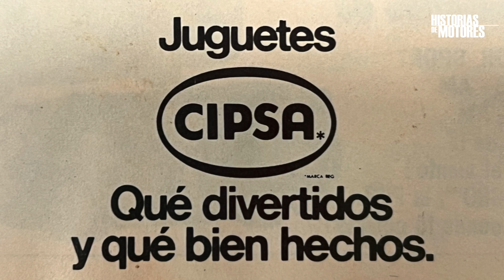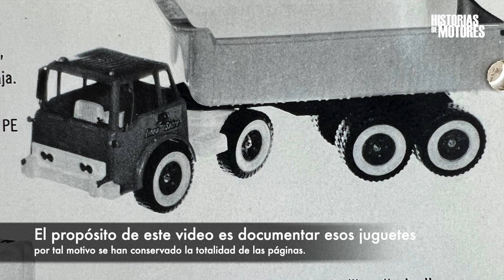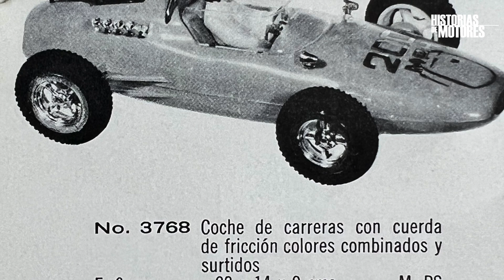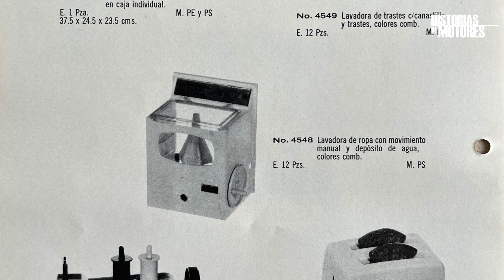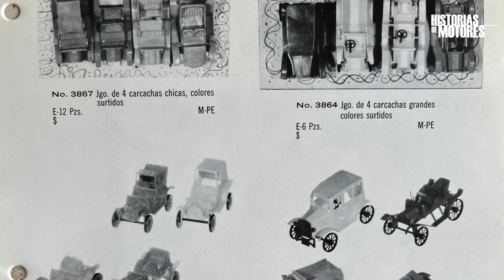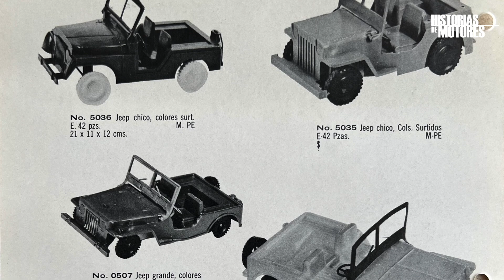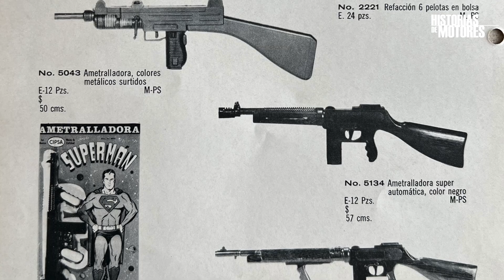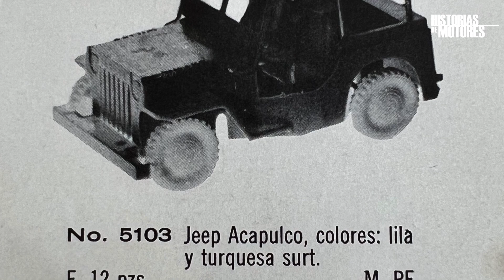❤️ CATALOGO CIPSA 1970 | APRENDE SOBRE LOS MEJORES JUGUETES DE LOS 70'S | BATMAN Y BATIMOVIL CIPSA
ÚNETE A HISTORIAS DE MOTORES y aprende sobre el coleccionismo de autos y vehículos de juguete y a escala.

ESTE CATÁLOGO DE CIPSA es un catálogo para distribuidores de 1970 que incluye toda la gama de JUGUETES MEXICANOS de colección, no eliminamos ninguna imagen para compartirles todo el catálogo completo y evocar algunos recuerdos de juguetes que tal vez tuvieron en su infancia.

Hola soy TOÑO LARA, UN COLECCIONISTA OBSESIONADO con los autos y camiones de juguete antiguos, acompáñanos en los MIÉRCOLES DE MOTORES, un PROGRAMA SEMANAL EN VIVO de coleccionismo de autos, camiones, autobuses, motos y vehículos de juguete MODERNOS Y ANTIGUOS, y modelos a escala de todo del mundo incluido México por supuesto.

En cada NUEVO EPISODIO tenemos secciones como:
+ Que Bonitos Anuncios
+ La Trivia (con un regalo especial para la audiencia)
+ La Pieza de la Semana
+ Unboxings y Regalos
+ Complacencias

APRENDE MÁS sobre marcas como los Hot Wheels, los Matchbox vintage fabricados en Inglaterra, los carritos Lesney los primeros Matchbox, Siku de Alemania, los hermosos Tomica japoneses, los nuevos Mini GT con su gran detalle, los hermosos JADA, la marca Revell y sus modelos de armar incluyendo los LODELA mexicanos, AMT, Marklin de Alemania, los Scalextric para autopistas mexicanas, los increíbles Politoys McGregor, los Solido fabricados en Francia, los raros juguetes de Plastimarx mexicanos, los Plásticos Impala, la marca mexicana Lily Ledy, la marca mexicana Jugarama, los modelos diecast de Yatming y Zylmex y cientos de marcas DE AUTOS DE JUGUETE Y A ESCALA que veremos cada semana y que provienen de COLECCIONES Y DE TIANGUIS Y MERCADOS DE PULGAS DE MÉXICO, además de las últimas NOVEDADES DE 2022 y lo que viene para 2023 de marcas como HW y Matchbox.

Pero sobre todo DISFRUTA DE UNA CHARLA AMENA y de decenas de juguetes increíbles en cada episodio.